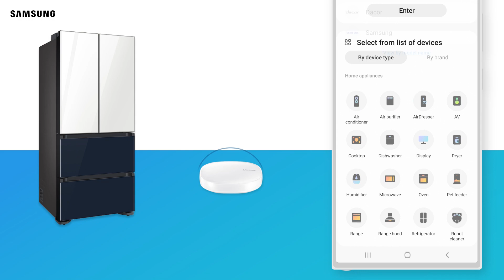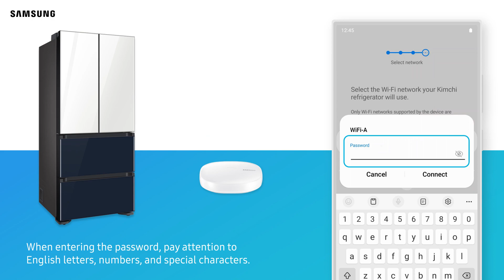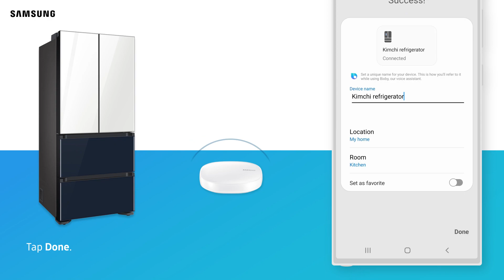Connecting SmartThings to Kimchi Refrigerator - Android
Learn more about how to connect your SmartThings and Samsung Kimchi Refrigerator using an Android device.